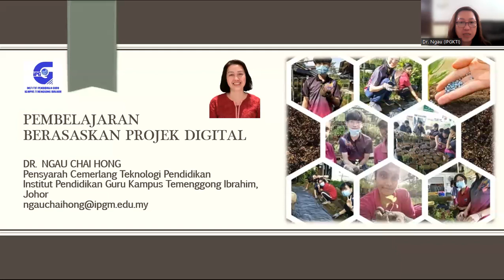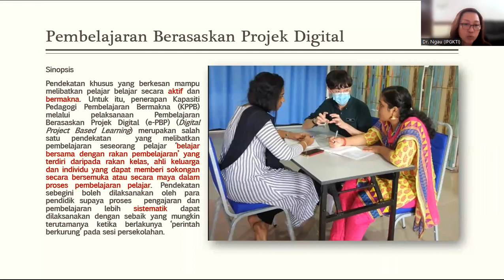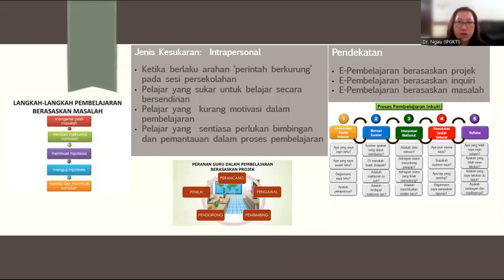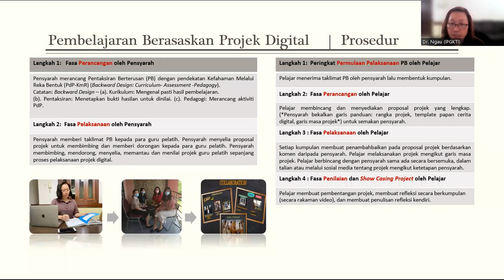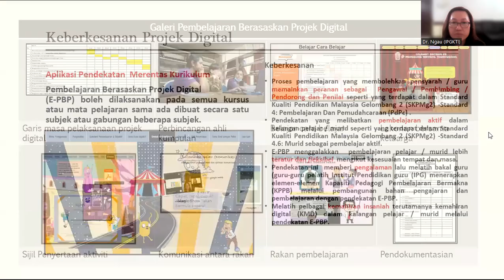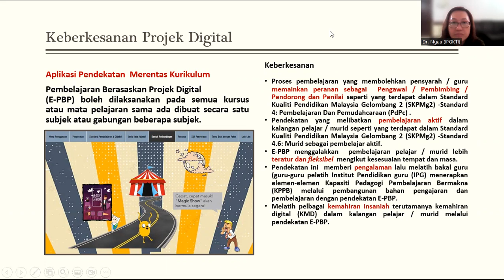Pedagogi Sukar Pembelajaran Berasaskan Projek Digital Dr Ngau Chai Hong